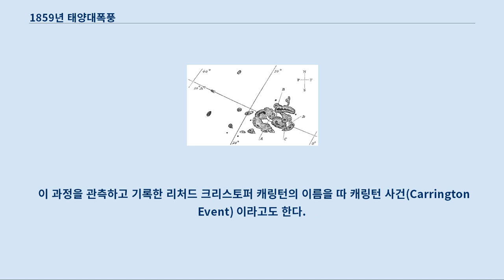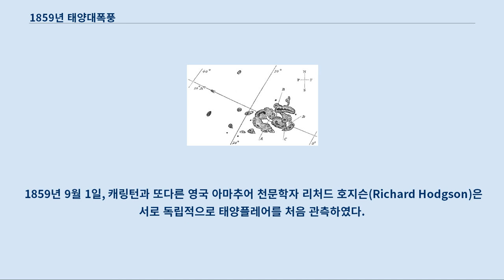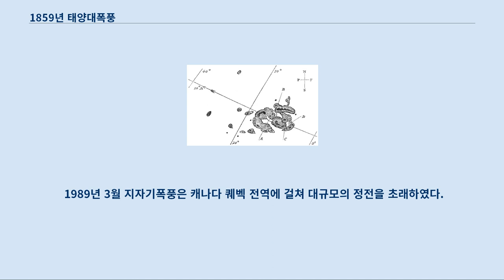1859년 태양대폭풍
1859년 9월 1일, 리처드 캐링턴이 소묘한 태양흑점. 1859년 태양대폭풍(1859 Solar Superstorm) 은 제10태양주기였던 1859년에 발생한 강력한 지자기 태양폭풍이다.
 태양 플레어와 코로나 질량 방출로 인해 생성된 태양폭풍이 지구 자기장을 강타하여 현재까지 기록된 것 중 가장 강력한 지자기폭풍을 일으켰다.
 이 과정을 관측하고 기록한 리처드 크리스토퍼 캐링턴의 이름을 따 캐링턴 사건(Carrington Event) 이라고도 한다.
 1859년 8월 28일부터 9월 2일까지, 태양에서 수많은 흑점과 태양플레어가 관측되었다.
 9월 1일 직전, 영국의 천문학자 리처드 크리스토퍼 캐링턴이 가장 거대한 플레어를 관측했고, 이 플레어가 지구를 똑바로 향하는 코로나질량방출(CME)을 일으켰다.
 방출된 코로나 물질은 보통 3 ~ 4일을 걸리는 거리를 불과 17.6 시간만에 주파하여 지구에 도달했다.
 이 CME는 두 번째로 발생한 것이었으며, 앞서 발생한 것이 주위의 태양풍 플라스마를 정리했기 때문에 이렇게 빨리 움직일 수 있었다.
 1859년 8월 29일, 호주 퀸즐랜드에서 오로라가 발생하였다.
 1859년 9월 1일, 캐링턴과 또다른 영국 아마추어 천문학자 리처드 호지슨(Richard Hodgson)은 서로 독립적으로 태양플레어를 처음 관측하였다.
 이와 동시에 스코틀랜드의 물리학자 밸푸어 스튜어트가 큐 천문대의 자기계로 델린저 현상을 감지하였고, 그 다음날 지자기폭풍이 발생하자 캐링턴은 태양과 지구 사이의 연관성을 의심하였다.
 캐링턴과 스튜어트의 관측을 지원하였던 엘리어스 루미스는 1859년 지자기폭풍의 효과에 대한 전세계적인 보고를 취합하여 발행하였다.
 1859년 9월 1일 ~ 2일, 역사상 최대 규모의 지자기폭풍이 발생했다.
 전세계에서 오로라가 발생했고, 로키 산맥의 오로라는 너무 밝아서 광부들이 아침인 줄 알고 잠에서 깨 식사를 준비할 정도였다.
 미국 동북부에서는 오로라의 빛으로 신문을 읽을 수도 있었다.
 쿠바와 하와이처럼 극지방에서 먼 곳에서도 오로라를 볼 수 있었다.
 유럽과 북아메리카 전역의 전신 시스템이 마비되었고, 일부 경우에는 전신 기사가 전기 충격을 당하기도 했다.
 전신 철탑에서는 불꽃이 튀었고, 어떤 전신 시스템은 전력 공급원과 단선이 되었는데도 메시지를 보내고 받을 수 있었다.
 나침반 등 감지장치들은 자기장의 강력한 철권에 얻어맞고 비틀거렸다.
 2013년 6월, 영국 런던로이즈와 미국 대기환경연구소(AER)의 연구원들이 캐링턴 사건의 데이터들을 사용하여, 캐링턴 사건과 비슷한 일이 현재 일어났을 때 세계경제에 미칠 수 있는 비용은 미화 2조 6천억 불(영화 1조 6천 7백억 방)에 이른다고 추산하였다.
 질산염이 풍부한 얇은 막을 포함한 얼음핵을 통해, 신뢰할 만한 관측이 없었던 과거의 사건을 분석하고 역사를 재구성할 수 있다.
 케네스 G. 맥크레켄 등이 그린란드 얼음핵의 데이터를 수집하였다.
 그 결과 이 규모—고에너지 광양자 복사로 측정, 지자기 효과가 아님—가 500년에 한 번 꼴로 발생하며, 5분의 1 규모의 것은 1 세기에 수 번 발생할 수 있다는 증거를 보였다.
 유사하지만 훨씬 더 극심한 우주선 사건은 태양계 외부, 심지어 우리 은하 외부에서부터 유래할 수도 있다.
 1921년과 1960년에는 보다 덜 심각한 태양폭풍이 있었으며, 광범위한 전파 두절이 보고되었다.
 1989년 3월 지자기폭풍은 캐나다 퀘벡 전역에 걸쳐 대규모의 정전을 초래하였다.